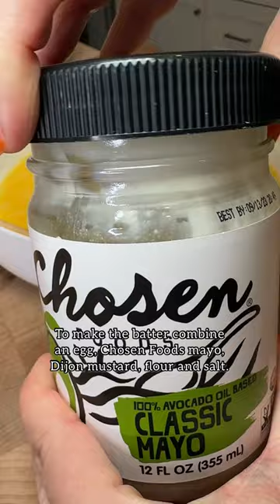Copycat McDonald's Filet-O-Fish at home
Copycat Air Fryer Filet-O-Fish ↓

•2 cod or halibut filets
•2 buns of choice
•2 slices of cheddar cheese
•1 cup panko breadcrumbs

[batter]
•1 egg
•1 tbsp mayo
•1 tbsp dijon mustard
•1 tbsp gf flour
•1/2 tsp salt

[tartar sauce]
•1/2 cup mayo
•1 tbsp pickles, chopped
•1 tsp parsley, chopped
•1 tsp capers, chopped
•Juice of 1/2 a lemon
•1/2 tsp salt

1️⃣ Mix the tartar sauce ingredients together in a bowl & set aside.
2️⃣ Toast the breadcrumbs in a skillet for 3 mins until golden.
3️⃣ Dip the fish into the batter, then in the toasted breadcrumbs, making sure the breadcrumbs really stick on the batter.
4️⃣ Spray the filets with avocado oil on both sides, air fry at 350F for 8 min.
5️⃣ Finish by serving the fish on the toasted bun, with a slice of cheese & tartar sauce!

ABOUT ME:
Hey, I'm Jazz! I am a nutritional therapist practitioner, and spent 3 years as a personal chef to NBA athletes. I’ll teach you my best tips, tricks and hacks so you can spend less time in the kitchen.

Follow along for easy, attainable and healthy recipes in under 30 minutes! Learn to utilize ingredients using what you have in your kitchen & how to swap recipes to easily make them allergen friendly!